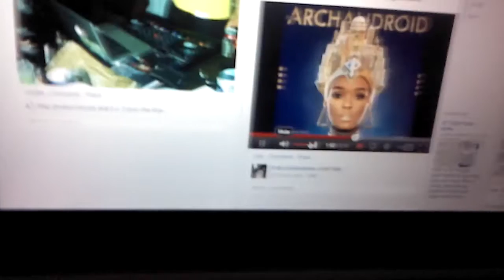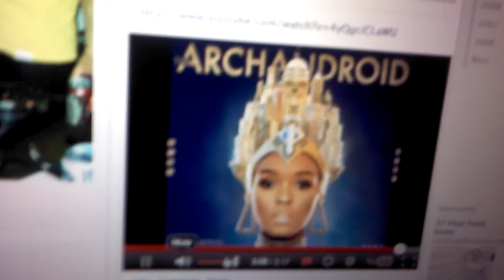You're the one...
good morning c: